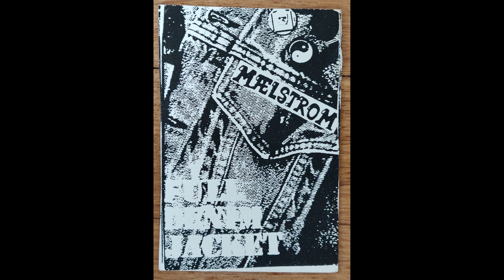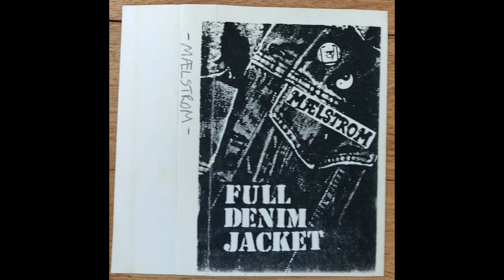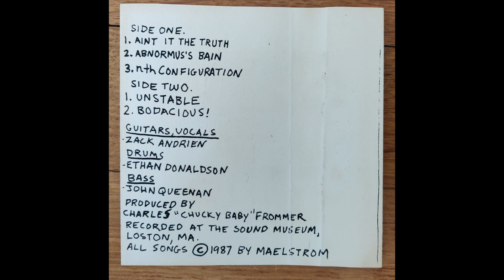Maelstrom - Full Denim Jacket - 1987 demo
Ain't it the truth
Abnormus's Brain
Nth Configuration
Unstable
BODACIOUS!
Zack Andrien - Ethan Donaldson - John Queenan